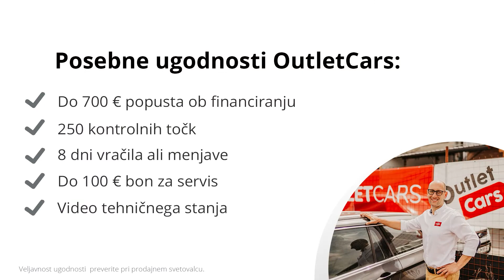VW Golf Variant Comfortline 1 6 TDI TEHNIČNE LASTNOSTI